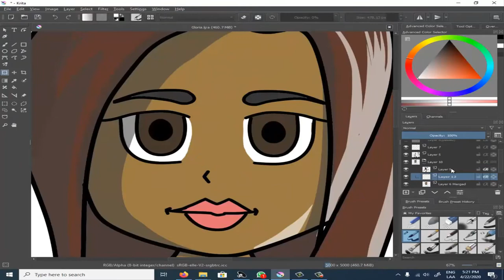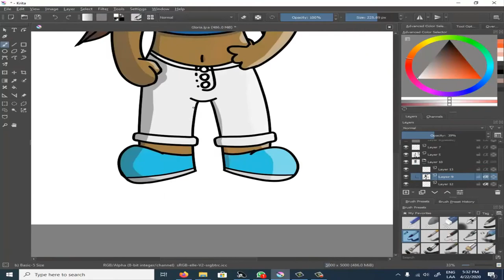Speed paint - Gloria Character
If you need some video or advice about tech or art send a message